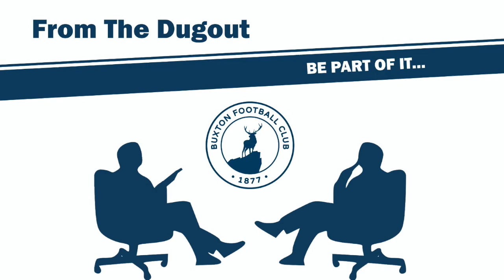From The Dugout 07.02.20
Gary Hayward talks about Buxton FC's win at Grantham and draw with Stafford, including an insight into Saturday's Home clash with Gainsborough at The Tarmac Silverlands Stadium